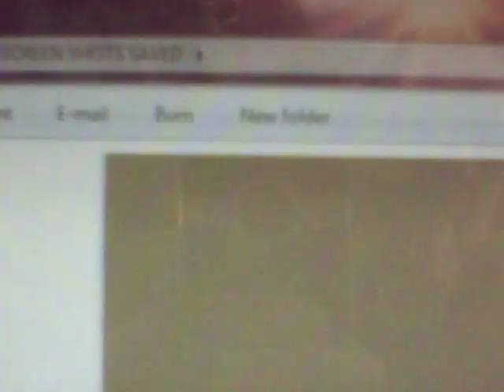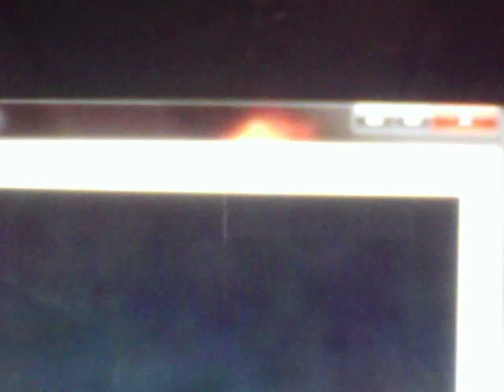TRUTH HOLY COW CRAP NIBIRU IS HIDDEN BY ELENIN & TETRAHYDRENS=RAH THE EYE FOLKS OF THE PYRIAMIDS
PYRIAMIDS= TRUTH HOLY COW CRAP NIBIRU IS HIDDEN BY ELENIN & TETRAHYDRENS=RAH THE EYE FOLKS OF THE PYRIAMIDS=THE BLOCKER OF TRUTH AND THE HIDER OF NIBIRU COMEING 162 DAYS OF MAY HAM =MAY =DISORDER 162 DAYS AND ON 0.020 AU BEHIND IS THE CLOCK =NIBIRU=26,000MILES AN HOUR FOR 162 SAYS IN 2012 IT COMES FOLKS AND HUMUNGOUS CLOSE NOT BUT CLOSER THAN 12,000,000 + YEARS? =OR 362 YRS? NO MATTER ITS IN THE CLOCK OF TIME=THE BIG BANG =WE EARTH IN IT AND SUPERGIANTS WE WILL FOLLOW THE SUN FOLKS WE CANT BREAK AWAY SO ITS NOT THE FIRST TIME NO FEAR JUST FACTS AND DATA CHOPPIE TRUTH FROM BEANOBLACK FOLKS MANY VIDEO'S OF TRUTH DATA TO COME ELENIN & NIBIRU TELESCOPE VIDEO TOGETHER YES HOLY CRAP ANOTHER VIDEO TO FOLLOW